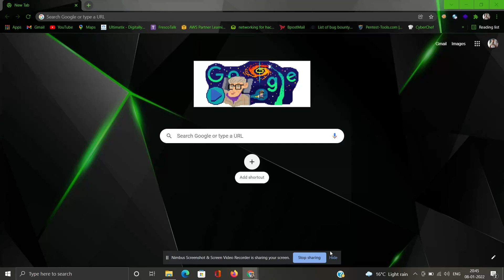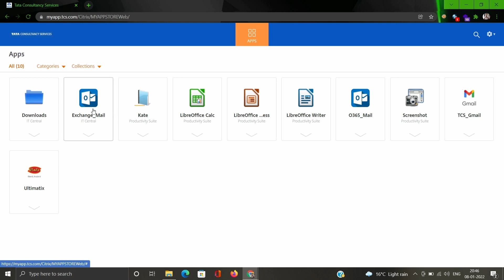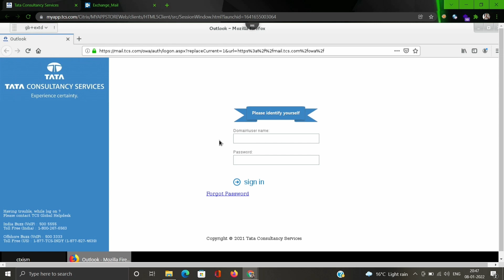How to open TCS webmail || Aashish Roy